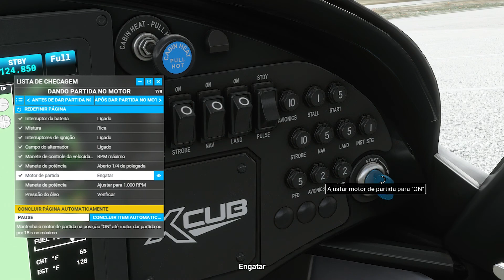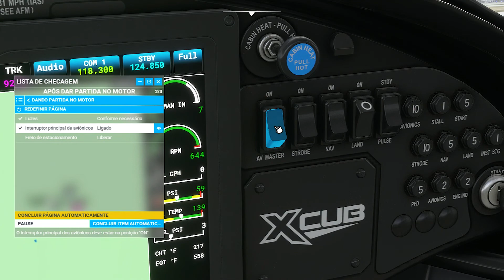Microsoft Flight Simulator Município de Rio Largo Estado de Alagoas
Microsoft Flight Simulator fizemos um voo sobre o Município de Rio Largo Estado de Alagoas decolamos do Aeroporto Internacional Zumbi dos Palmares ICAO SBMO  voamos por toda a região.

Outras dicas já em nosso canal